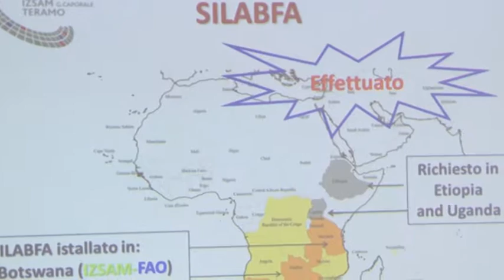I SEGRETI DI "AFRICA E AFFARI"